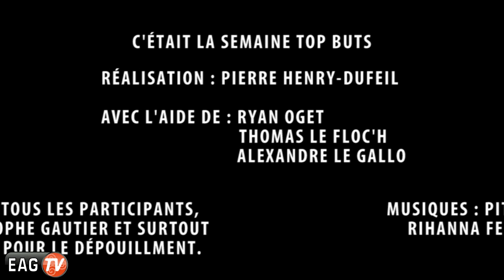EAG-TV - Top Buts - 7 - Le classement